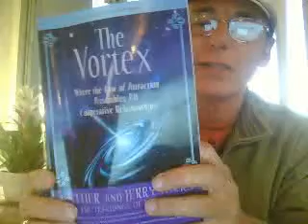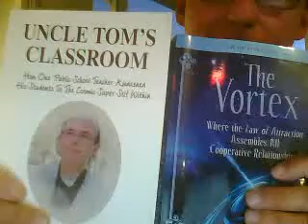Re: Abraham-Hicks~ Praying inside the vortex